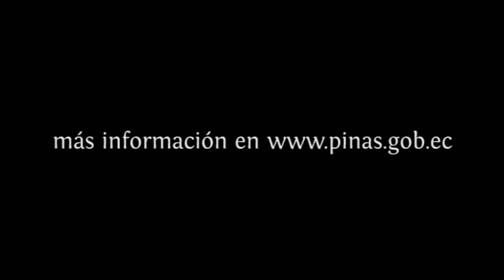Este Viernes Terecer Festival Infantil de la Canción Nacional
Con la participación de delegaciones de las distintas escuelas urbanas y rurales se cumple este viernes (27) a partir de las 19H00 en el Salón de la Ciudad el Tercer Festival de la Canción Nacional organizado por el Gobierno Municipal de Piñas y la Extensión de la Casa de la Cultura